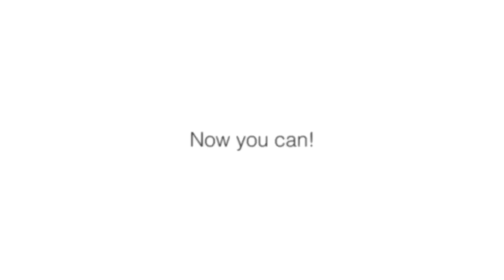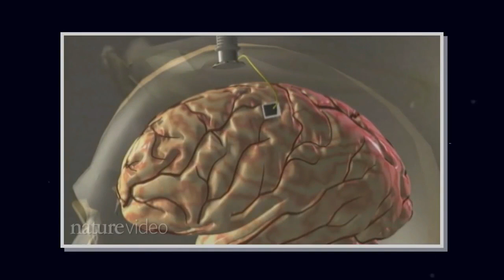How Close Are We to Full Dive VR #2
►Part 2 in the series 'How Close Are We To Full Dive VR!